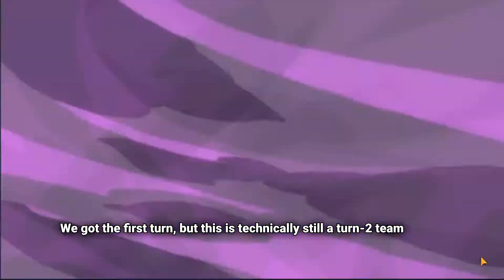[Epic Seven] Guild War S3 #17: BBK and Gunther goes vroom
Epic Seven - Guild war (RabsKebabs vs Genocide) match replay with text commentary.

Regeared Gunther and Blood Blade Karin to 200+ speedy bruiser builds and trying them out a little in today's GW!
-Gunther because he isn't very reliable as a turn-1 one-shot against bruiser Riolets, so I decided to use him as a turn-2 DPS against Riolet instead. Tried once in the last GW using a full attack build, but didn't like how he was getting lapped, so I decided to regear him to 210+ speed while maintaining around 7k attack, in return for less bulk.
-BBK because I +15-ed her long ago as a cleaver, but benched her ever since I pulled J.Kise; so I decided to try out some other builds in hope of dusting her off, and making use of the molas that I've already invested in her.

We're a semi-casual guild on Asia server hovering around top 200+ in guild war, and I usually just hover around Champion III for the weekly skystones.

00:00 Intro
00:14 Match 1, Battle 1 (F.Ceci Ruele S.Tene | A.Ravi Diene LQC)
00:57 Match 1, Battle 2 (Krau Achates BBK | Alencia Choux Ravi)
02:37 Match 2, Battle 1 (C.Armin Diene SSB | A.Tywin M.Chloe S.Tene)
04:35 Match 2, Battle 2 (Krau Ruele Gunther | F.Ceci Lilias Riolet)
06:57 Match 3, Battle 1 (Krau Ruele SSB | A.Cidd A.Ravi Kayron)
07:35 Match 3, Battle 2 (F.Maya Diene S.Tene | A.Coli Ruele MA.Ken)
09:00 Outro

Stats may be posted/updated @ on request